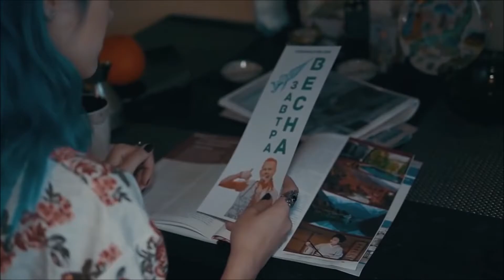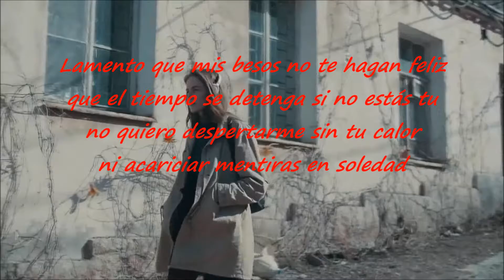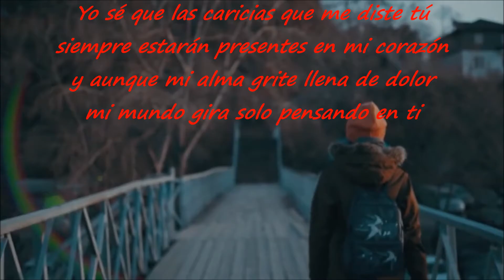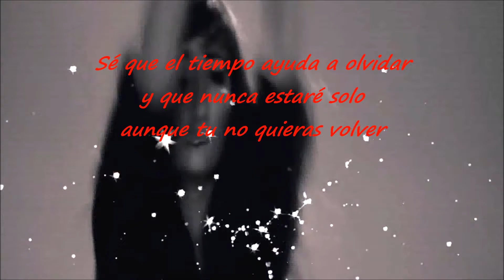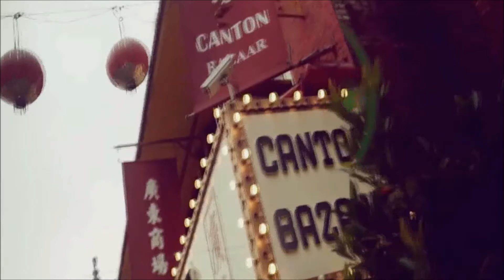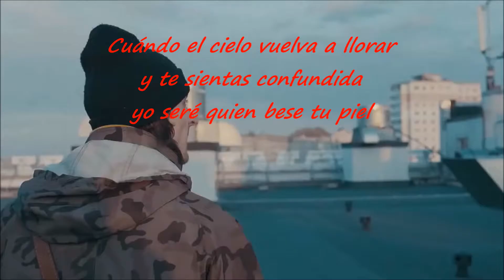D WHITE- WALKING ( MIGUEL WILD ) EXTENDED VERSION 2017